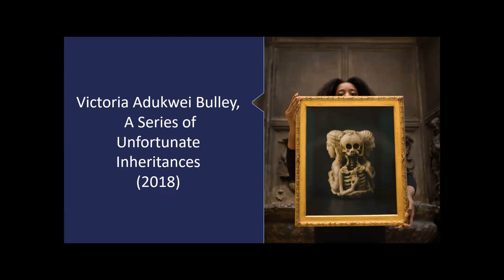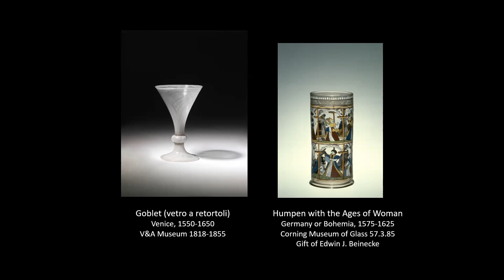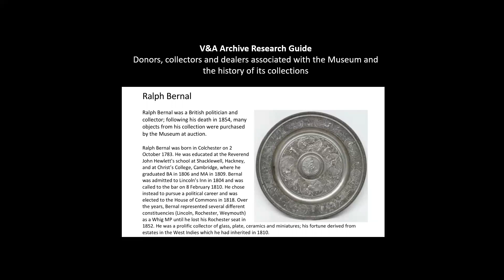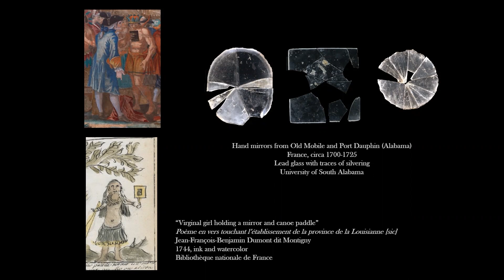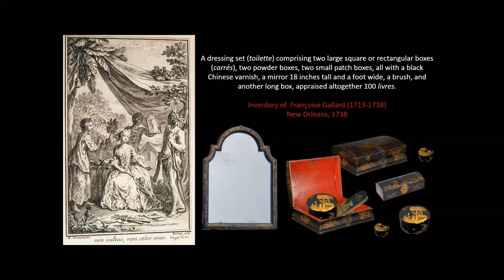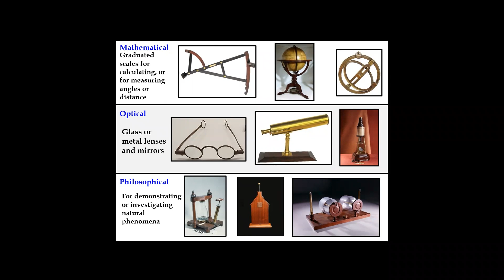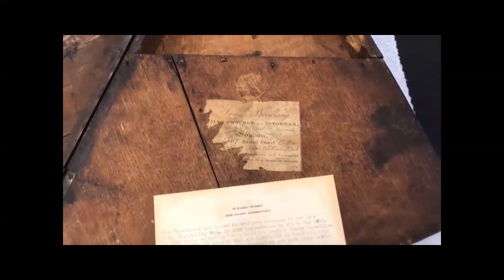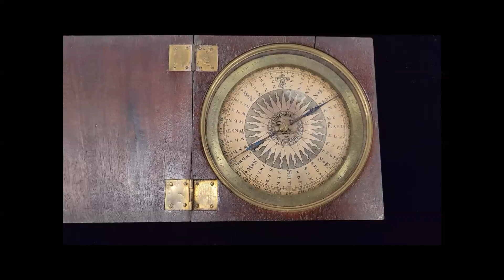59th Seminar on Glass Day Two Panel Two: Mobility, Identity, and Empire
A series of pre-recorded papers informs this live panel discussion relating to the many contexts, meanings, functions, and innovations of glass within cultures and communities throughout the Atlantic World during the long 18th century (about 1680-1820).

Panel Two: Mobility, Identity, and Empire
Moderator: Dr. Kerry Sinanan, Assistant Professor in 18th and 19th-century Transatlantic Literature, University of Texas at San Antonio

59th Annual Seminar on Glass
The Museum's 59th Annual Seminar on Glass was presented virtually Friday, October 8, and Saturday, October 9, 2021, in conjunction with the special exhibition "In Sparkling Company: Glass and the Cost of Social Life in Britain during the 1700s"